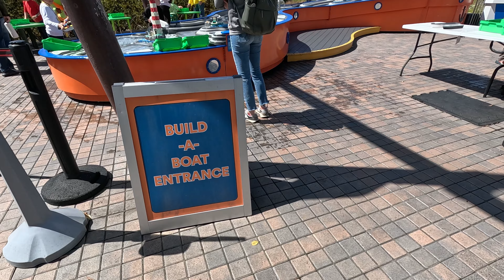...today was a Drew day